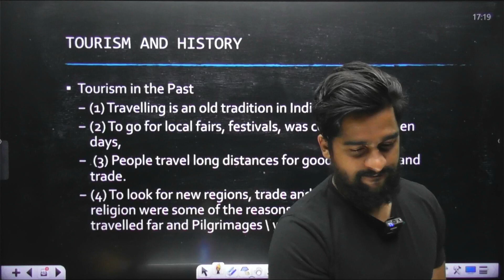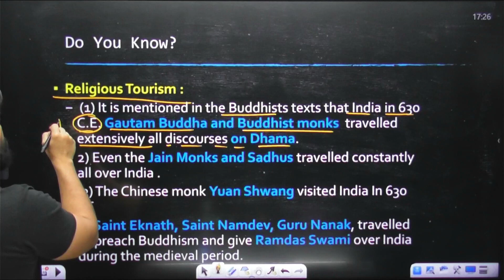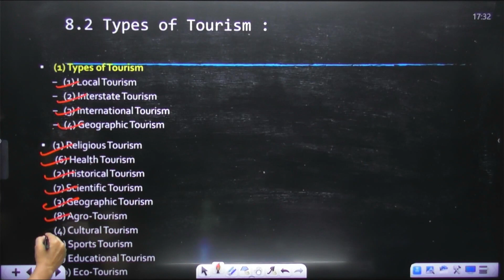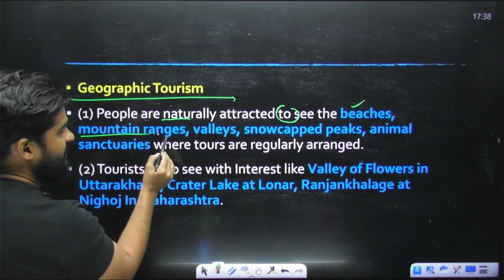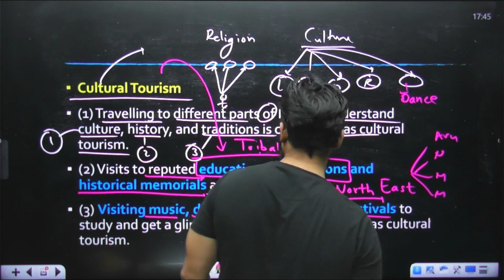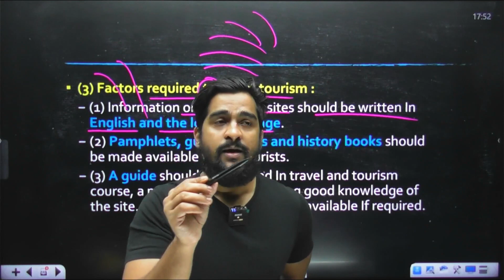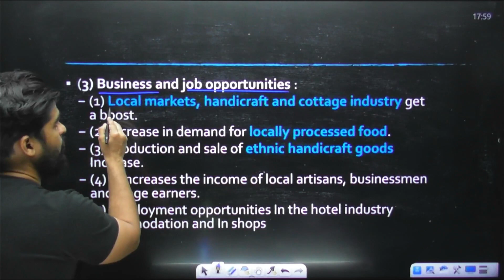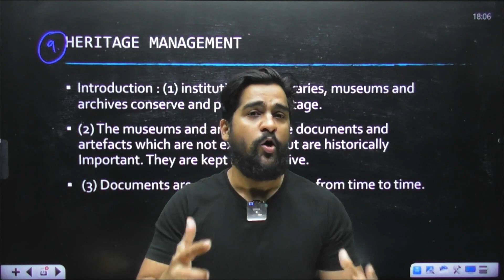Chapter 8 Tourism and Industry | One Shot History Revision Maharashtra State Board SSC 10th std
Billion Education Maharashtra - 8th 9th 10th